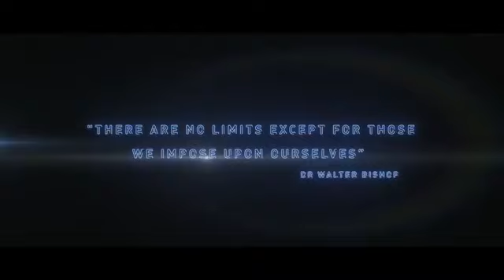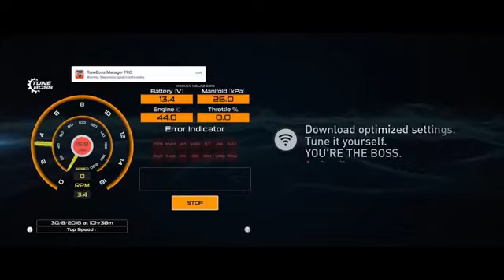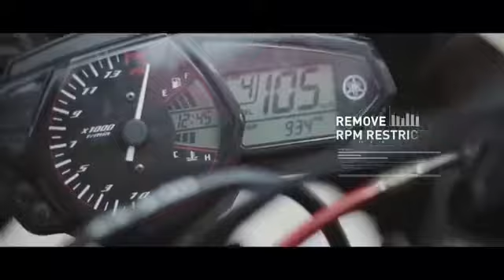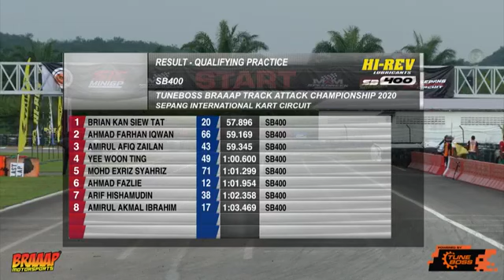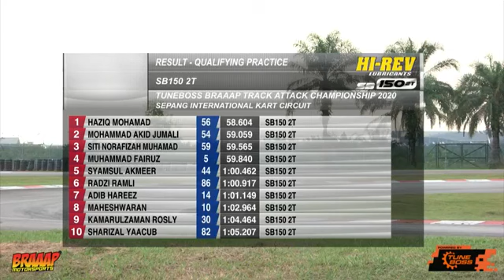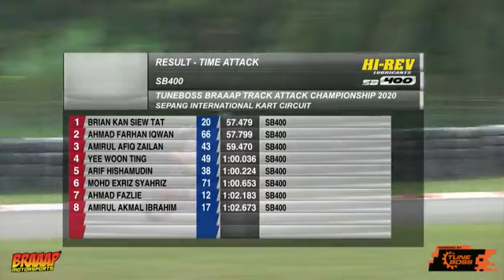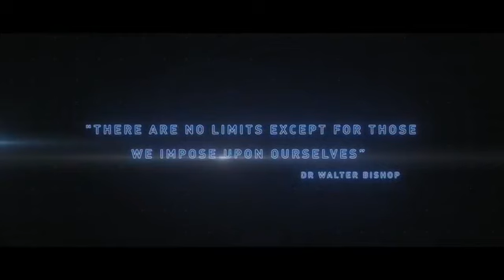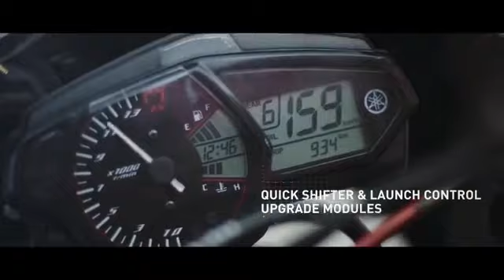MAM Speedweek Heat 1| SIC MiniGP Round 1 (part 3)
MAM Speedweek Heat 1

MAM Motorsport
SIC MiniGP
Hi-Rev
IRC Tire

Organize by:
Braaap Motorsport

Tuneboss